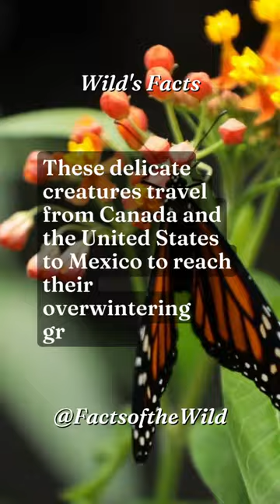Fluttering Journeys: The Monarch Migration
Embark on a captivating journey as we unveil the incredible migration of monarch butterflies, showcasing their remarkable navigational abilities and the awe-inspiring beauty of their annual flight